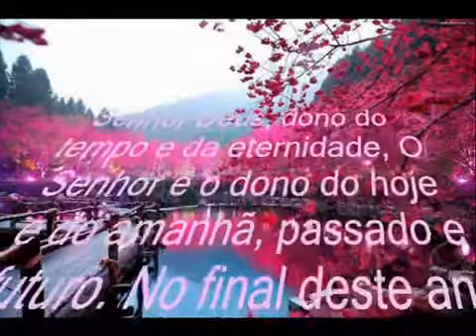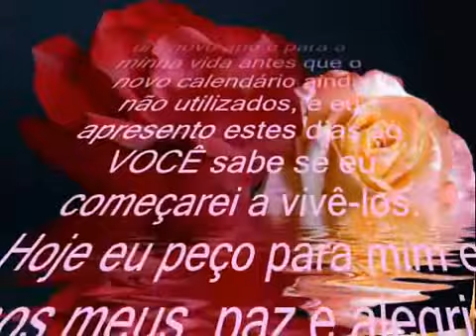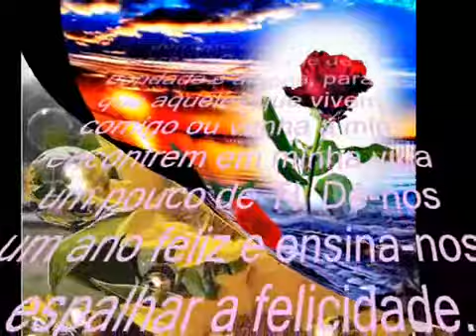ORAÇÃO DO ANO NOVO I